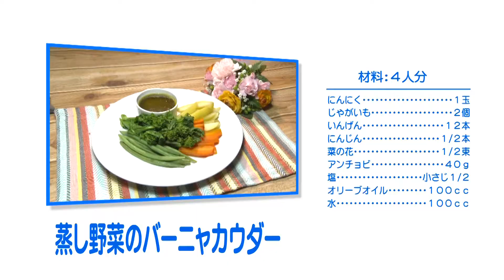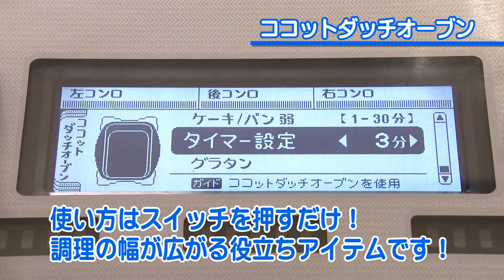【ヤミーの3ステップクッキング】蒸し野菜のバーニャカウダー（2019年2月27日放送）